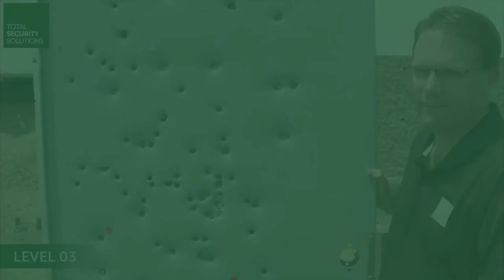Testing Level 3 Bulletproof Steel Door - Shot over 100 Times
Tony DiPonio from Total Security Solutions talks about the superior quality of their Level 3 Bullet-Resistant Steel Door. The door was shot over 100 times and no bullets made it through the door and no dimpling occurred.